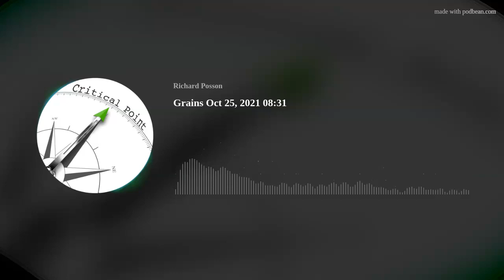Grains Oct 25, 2021 08:31